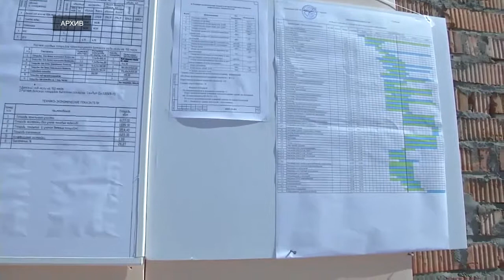В Тверской области будет создано Министерство демографической и семейной политики